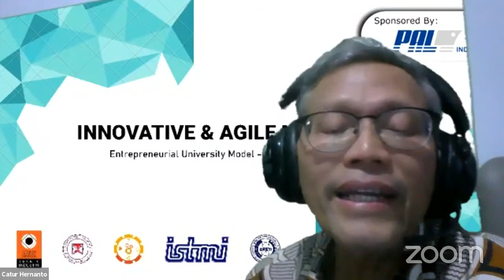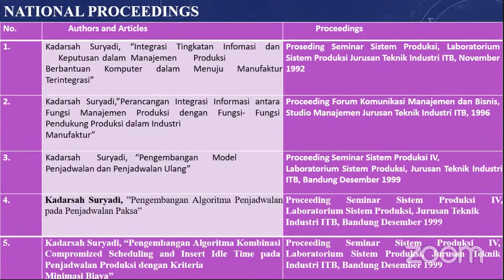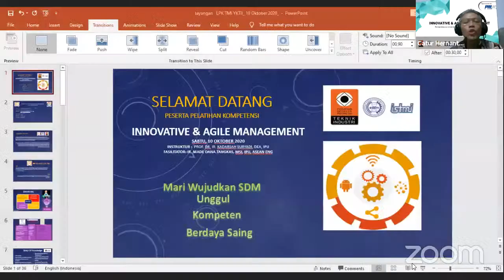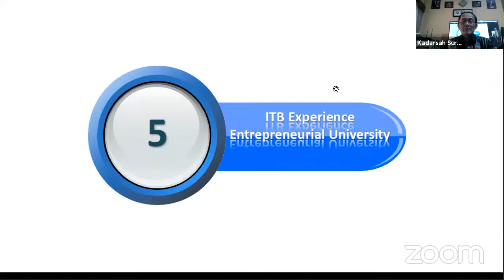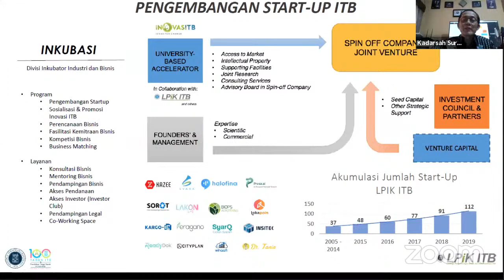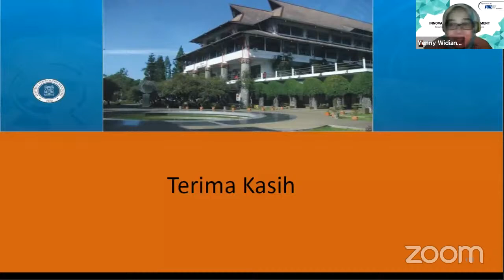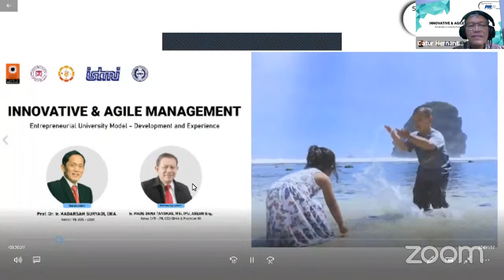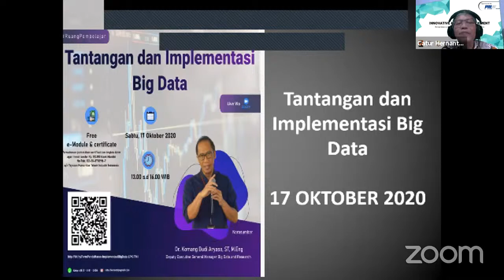INNOVATIVE & AGILE MANAGEMENT, Entrepreneurial University Model - Development and Experience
Prof. Ir. KADARSAH SURYADI, DEA, IPU dan Ir. MADE DANA TANGKAS, MSi, IPU, ASEAN Eng